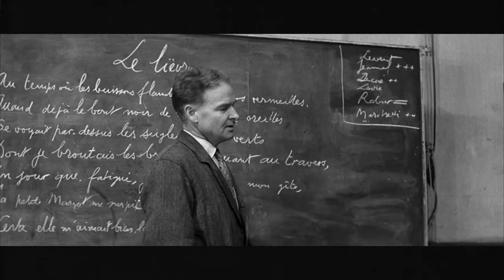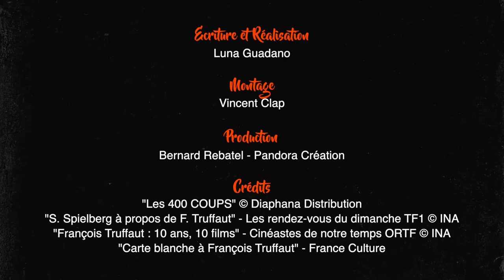Ma classe au cinéma | Analyse du film "Les Quatre cents Coups" par Luna Guadano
Ce classique du cinéma français reste un des portraits les plus justes de l’adolescence. En compagnie d’Antoine Doinel, découvrez les coulisses de ce film culte de François Truffaut qui, depuis 1959, continue à résonner avec le vécu de milliers de jeunes cherchant à créer leur voie dans le monde des adultes.